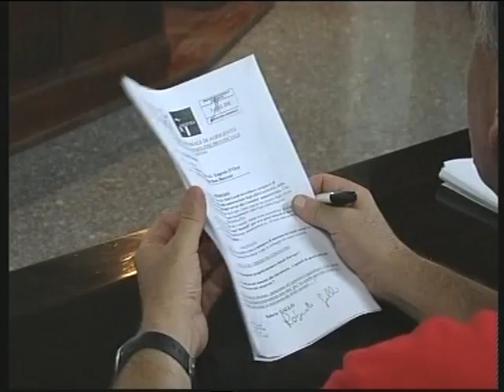AGRIGENTO - CONSIGLIO PROVINCIALE APPROVA REGOLAMENTO